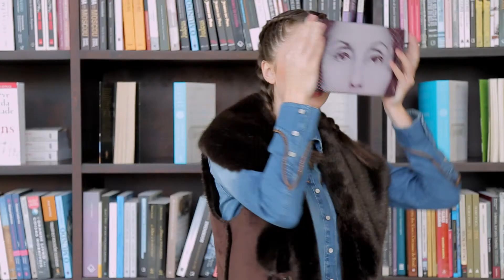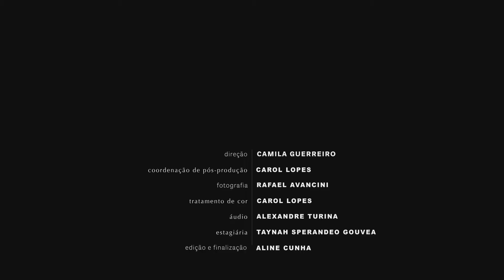Trends de Inverno: Looks 2 em 1 - Iguatemi Views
O inverno é a estação ideal para tirar proveito das sobreposições, transformando 1 look em 2 com mudanças estratégicas em algumas peças. No vídeo, mostramos alguns desses truques utilizando tendências para você apostar já! Assista!
Crédito Styling: Márcio e Flamínio Vicentini